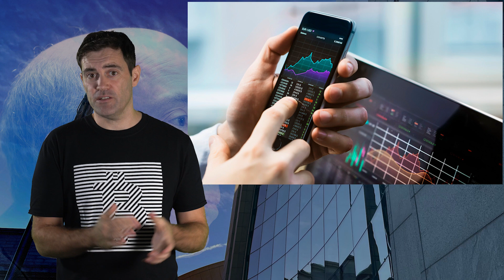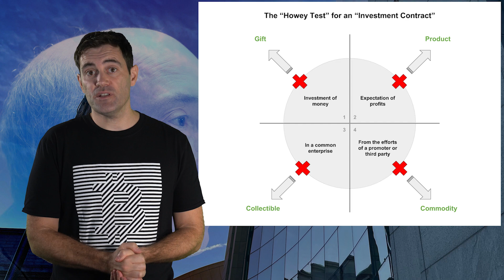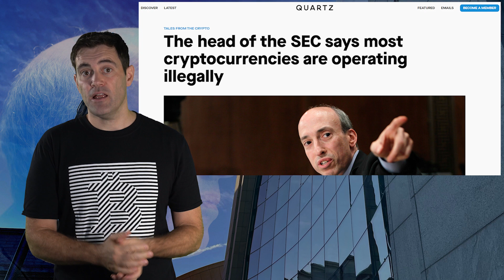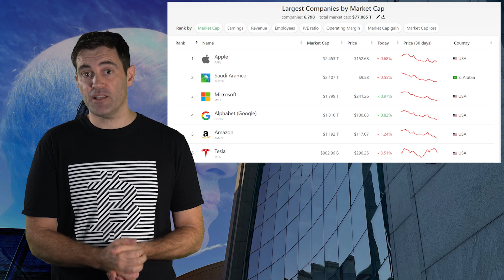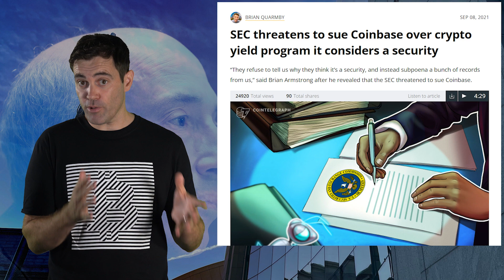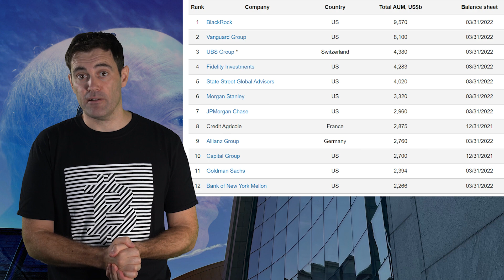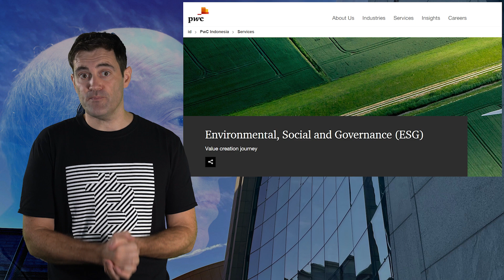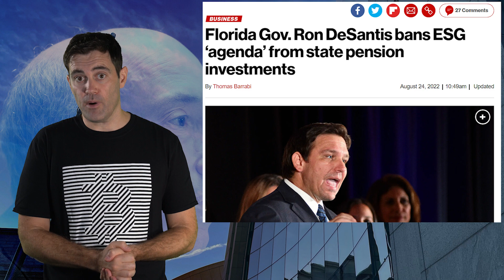Audiencia de la SEC: ¡Esto es lo que dijo Gary Gensler sobre las criptomonedas!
📺 Videos Útiles 📺

⛓️ 🔗 Enlaces Útiles 🔗 ⛓️

0:00 Introducción
0:42 Declaración de apertura de Sherrod Brown
4:02 Declaración de apertura de Pat Toomey
6:41 Declaración de apertura de Gary Gensler
8:40 Información  medioambiental y criptomonedas
12:03 Preocupación por la información medioambiental
16:00 Medidas represivas en los exchanges de criptomonedas
20:16 Influencia de la normativa ESG
24:27 Emisiones de alcance 3
28:31 ¿Qué significa para las criptomonedas?
31:30 Despedida